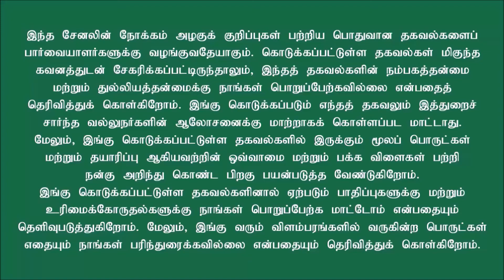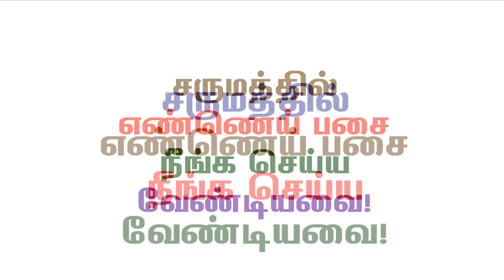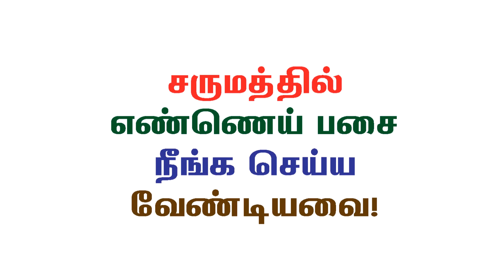சருமத்தில் எண்ணெய் பசை நீங்க செய்ய வேண்டியவை!